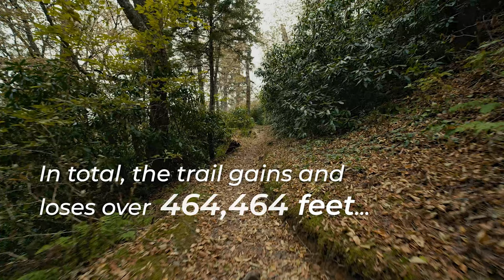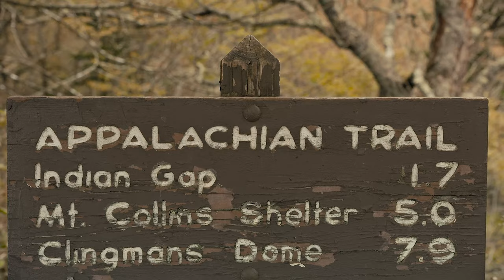A chat with Jennifer Pharr Davis, speed hiker and star of "Into America's Wild"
In 2011, North Carolina's Jennifer Pharr Davis completed a thru-hike of the Appalachian Trail in just 46 days, a pace of almost 50 miles every day. In this interview with the Aquarium's Vice President of Conservation Science and Education, Dr. Anna George, Pharr Davis discusses the mental and physical benefits of time in nature and her starring role in "Into America's Wild," a new IMAX film screening at the Tennessee Aquarium IMAX 3D Theater from Feb. 12.